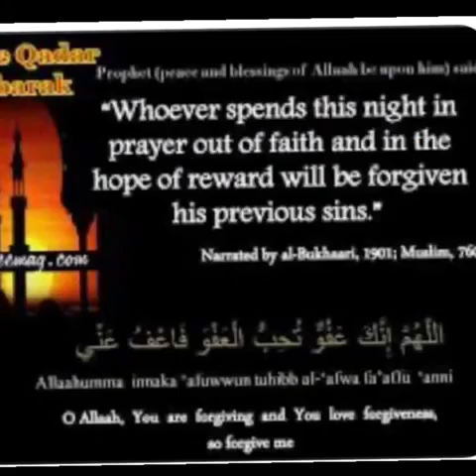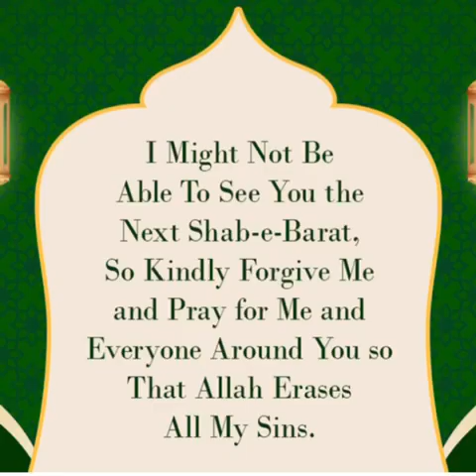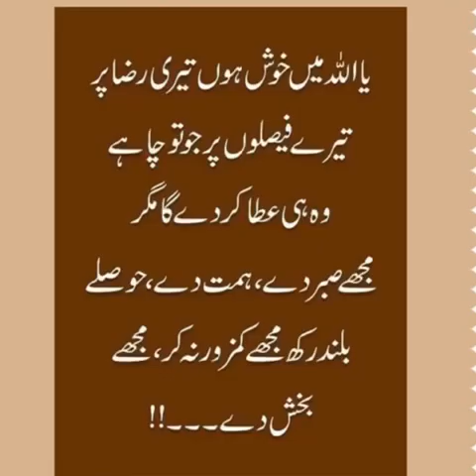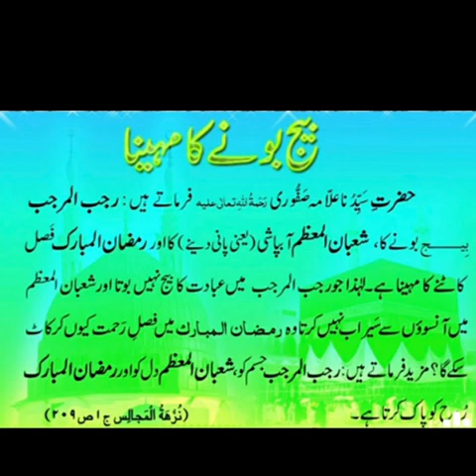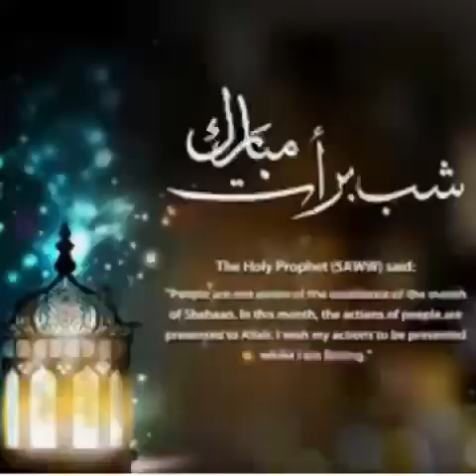Shab e Barat WhatsApp status | shab e barat ka wazeefa aur Nafal | Shaban kay month ki fazeelat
Shaban is the month of repentance, showing gratitude and seeking rewards from Allah. It is the month of preparations and making amends before the holy month of Ramadan. Muslims all over the world should make full use of Shaban month 2023 for to enjoy the blessings of Allah, the almighty.7-8 March  2023